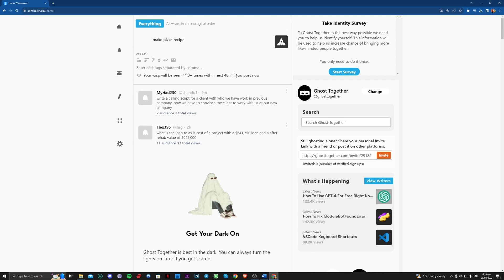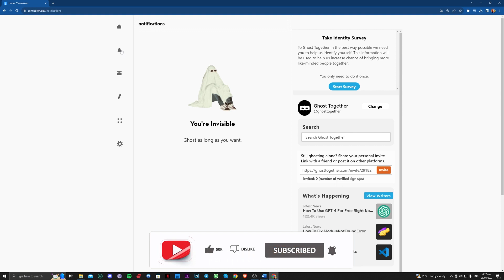How To Get ChatGPT 4 For Free Without ChatGPT Plus (2023)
Do you want to know How To Get ChatGPT 4 For Free Without ChatGPT Plus? How To Get ChatGPT 4 For Free Without ChatGPT Plus. Follow the step-by-step tutorial and know How To Get ChatGPT 4 For Free Without ChatGPT Plus. Let's get started!

Welcome to The Instruction Manual!

Looking for quick and straightforward tutorials to solve your tech, social media, and website issues? Look no further!

Our video has all the answers you need, so make sure to watch it till the end!